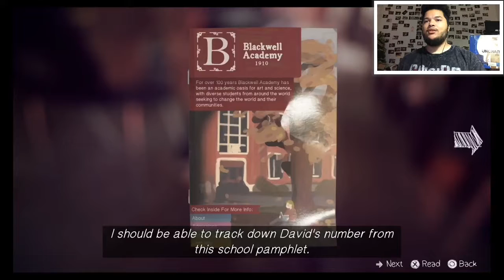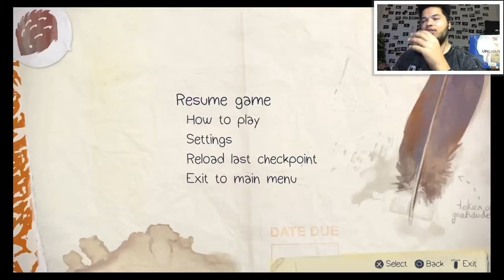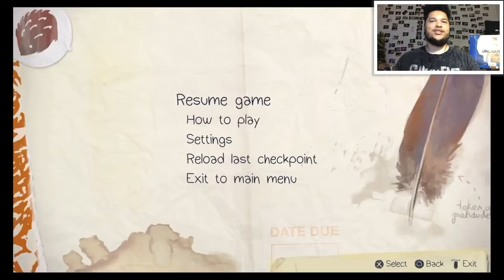LIFE IS STRANGE EPISODE 5 (POLARIZED) PART 2 - WE MADE IT TO SAN FRANCISCO!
~Social Media~

Gamertags
PS3: TheJayHonovi
PS4: TheJayHonovi